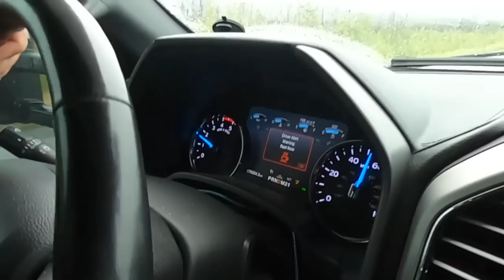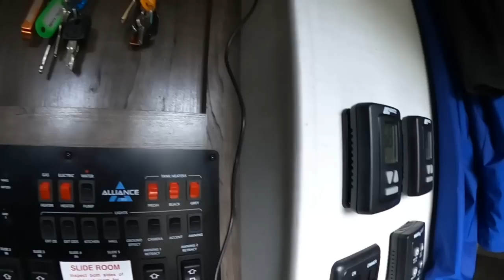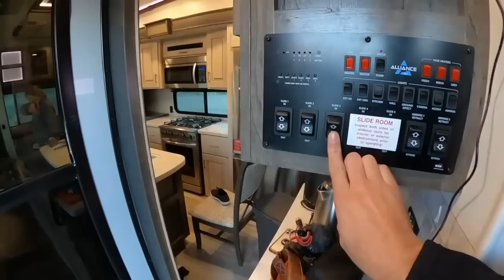Did the ALCAN highway break our RV? | RV Life | Travel RN (RV Alaska Episode 9)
We experience some of the roughest roads of our Alaskan journey so far. Did we break the RV?